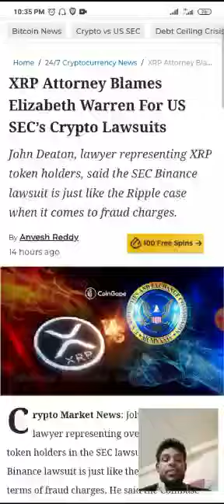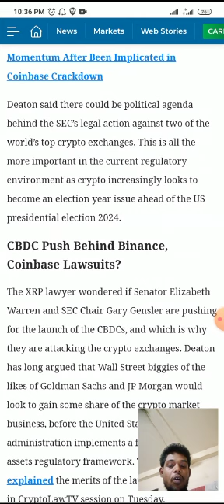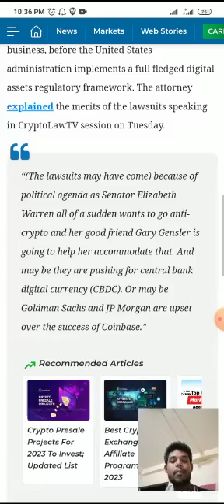when will the ripple lawsuit be over || what will ripple be worth after sec lawsuit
xrp lawsuit effect on price

xrp lawsuit april

ripple after lawsuit

xrp after lawsuit

xrp after lawsuit price

xrp after lawsuit win

ripple wins lawsuit against sec

is ripple lawsuit almost over

ripple price prediction after lawsuit

sec lawsuit against ripple

ripple class action lawsuit

what are the chances of ripple winning lawsuit

ripple price after lawsuit

ripple and sec lawsuit update

ripple price after sec lawsuit

what will happen to ripple after lawsuit

lawsuit against ripple

xrp lawsuit news

xrp lawsuit be over

when will ripple lawsuit be settled

lawsuit between ripple and sec

ripple lawsuit results

when will the ripple lawsuit be over

what will ripple be worth after sec lawsuit

when will ripple sec lawsuit be over

how much will ripple be worth after lawsuit

when will the ripple vs sec lawsuit be over

will ripple beat the sec lawsuit

ripple lawsuit result

what is ripple lawsuit

ripple lawsuit case

ripple lawsuit conclusion

ripple lawsuit court date

xrp lawsuit court date

xrp lawsuit conclusion

xrp lawsuit case

xrp lawsuit case update

xrp lawsuit calendar

xrp lawsuit coinbase

ripple crypto lawsuit

crypto ripple lawsuit

court date for ripple lawsuit

chances of ripple winning lawsuit

can ripple win the lawsuit

ripple coin lawsuit

can ripple win the sec lawsuit

ripple class action lawsuit sign up

ripple lawsuit next court date

ripple xrp class action lawsuit

ripple lawsuit date

ripple lawsuit decision

ripple lawsuit dates 2023

ripple lawsuit dates 2022

ripple lawsuit documents

ripple lawsuit details

xrp lawsuit date

xrp lawsuit dropped

xrp lawsuit date 2022

xrp lawsuit dates 2023

did ripple win the lawsuit

did ripple lose the lawsuit

ripple sec lawsuit date

did ripple win sec lawsuit

ripple lawsuit important dates

ripple lawsuit key dates

when did sec file lawsuit against ripple

ripple lawsuit verdict date

ripple lawsuit start date

ripple lawsuit end date

xrp lawsuit end date 2022

xrp lawsuit end date 2023

xrp lawsuit explained reddit

xrp lawsuit extension

xrp lawsuit ending soon

ripple sec lawsuit end

ripple sec lawsuit explained

xrp lawsuit update end date

end date ripple lawsuit

when will xrp ripple lawsuit end

when is sec lawsuit against ripple end

when will the sec vs ripple lawsuit end

ripple lawsuit expectations

ripple lawsuit ending

what happens to my xrp if ripple loses lawsuit

ripple lawsuit final date

xrp lawsuit final date

xrp lawsuit final verdict

xrp lawsuit final hearing

xrp lawsuit february

xrp lawsuit filed

xrp lawsuit finish

xrp lawsuit forbes

ripple foods lawsuit

xrp fcc lawsuit

sec files lawsuit against ripple

when will ripple lawsuit finish

what is the ripple lawsuit

what happened with ripple lawsuit

how is ripple lawsuit going

when is the ripple lawsuit going to end

is ripple going to win the lawsuit

will ripple go up after lawsuit

is ripple gonna win the lawsuit

how long is the ripple lawsuit going to take

what is going on with ripple lawsuit

ripple lawsuit dates

xrp lawsuit hearing date

xrp lawsuit how long

xrp lawsuit history

xrp lawsuit hinman

xrp lawsuit hinman emails

xrp lawsuit hogan

xrp holders lawsuit against sec

ripple sec lawsuit hinman